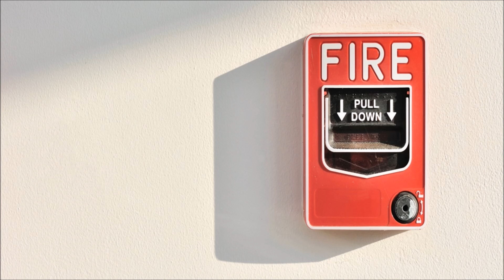Fire Alarm Sound | Ringtones for Android | Siren Sounds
Emergency Alert. Fire Alarm Systems. Free ringtone downloads for Android cell phones. High Quality Ringtones. Free Ring Tones.